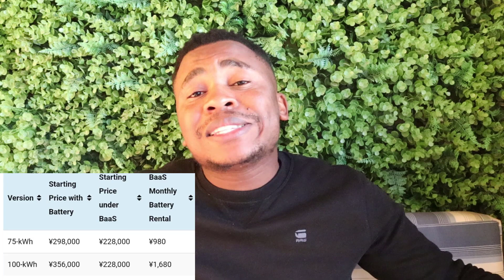Nio Deliveries for this model starts tomorrow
On today's video we will be talking of the Nio latest Stock updates looking at the latest official unveiling of the new Nio ET5 Touring. The New Nio ET5 Touring was unveiled was given a starting price of RMB 298 000.